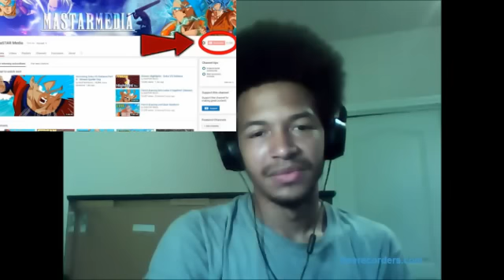Blind Reaction to: Goku vs Saitama - Part 9 - Hell (Series Finale)